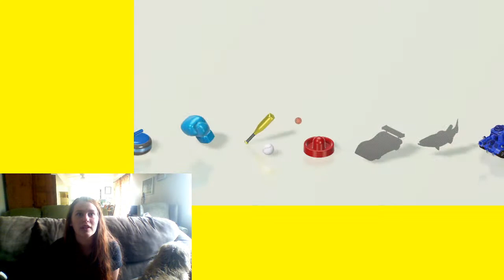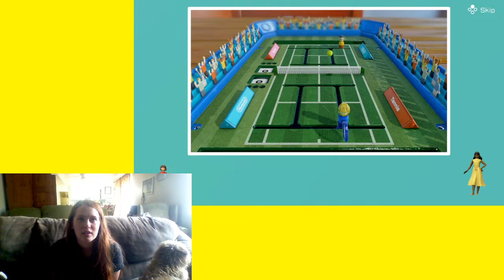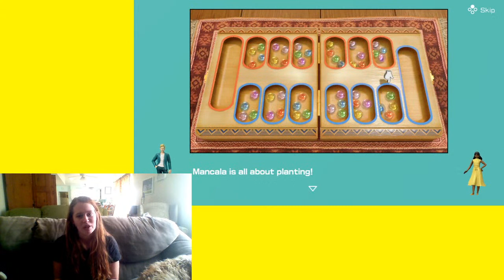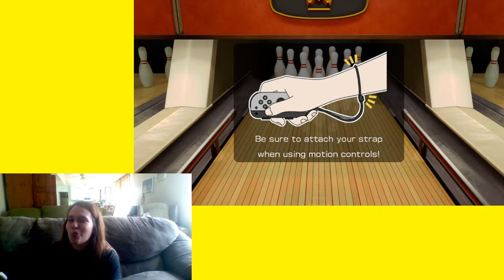Ari vs. YOU - Clubhouse 51 Games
For the next 2 weeks we're giving away a switch game of Clubhouse 51 Games! If you have the game you can play with us online!